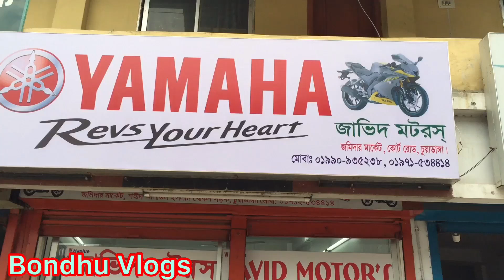কমে গেলো YAHAMA বাইকের দাম F Z S V_03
JAVID MOTORS
Shahid Alaul Islam khokon sorok
Puraton Hospital Road Chuadanga
Yamaha FZS Fi v3 বাইকটি একক চ্যানেল এবিএস (অ্যান্টি-লক ব্রেকিং সিস্টেম) এর সাথে আসে।

- Yamaha FZS Fi v3 বাইকটি এখন একটি নগ্ন স্পোর্টস বাইক, যা আগের চেয়ে দেখতে আরো আকর্ষণীয়।

- Yamaha FZS Fi v3 বাইকটি ডিজিটাল মিটার সহ নতুন ডিজাইন করা ড্যাশবোর্ডের সাথে আসে।

- ২০২০ সালের শুরুতে এই বাইকটিতে উল্লেখযোগ্য কোন পরিবর্তন আসেনি। তবে ২০২০ এর মাঝামাঝিতে বাংলাদেশের বাজারে এটির খুচরা মূল্য কমেছে।

বাইকটিতে একই 149cc ইঞ্জিন ব্যবহার করা হয়েছে যা এয়ার কুলড, 4-স্ট্রোক, এসওএইচসি, 2-ভালভ। এর সর্বাধিক পাওয়ার 12.9 বিপিএইস @ 8000 আরপিএম এবং সর্বাধিক টর্ক 12.8 এনএম @ 6000 আরপিএম। বাইকটিতে 5-স্পিড ম্যানুয়াল গিয়ার রয়েছে এবং এর সর্বাধিক গতি 110 কিলোমিটার প্রতি ঘন্টায়। এর জ্বালানী সিস্টেমটি কার্বুরেটরের পরিবর্তে জ্বালানী ইনজেকশন ব্যবহার করা হয়েছে। বাইকের মাইলেজ 45 কিলোমিটার প্রতি লিটারে এবং এটি 16 লিটার জ্বালানী বহন করতে পারে।